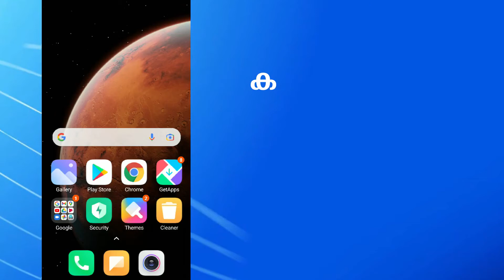How to Apply COUPON CODE on English Guru Campus App | EGURUCampus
നമ്മുടെ ആപ്പിൽ ഒരു കൂപ്പൺ കോഡ് അപ്ലൈ ചെയ്യുന്നത് എങ്ങനെ എന്ന് നോക്കാം:

1. ഇംഗ്ലീഷ് ഗുരു ക്യാമ്പസ് ആപ്പ് ഓപ്പൺ ചെയ്യുക
2. സ്റ്റോർ എന്ന ഓപ്ഷൻ സെലക്ട് ചെയ്യുക
3. തുടർന്ന് ബേസിക് അല്ലെങ്കിൽ intermediate course സെലക്ട് ചെയ്യുക
4. താഴേക്ക് scroll ചെയ്യുക
5. Coupon available - view all എന്ന ഓപ്ഷൻ ക്ലിക്ക് ചെയ്യുക
6. ഇവിടെ നമ്മുടെ കോഡ് GURU499 എന്ന് ടൈപ്പ് ചെയ്യുക
7. APPLY ക്ലിക്ക് ചെയ്യുക
8 ഇനി buy now എന്ന ഓപ്ഷനിൽ ക്ലിക്ക് ചെയ്ത് Rs 499 നു നിങ്ങൾക്ക് payment ചെയ്യാം.

ഇംഗ്ലീഷ് ഗുരുവിന്റെ മൊബൈൽ ആപ്പ്ളിക്കേഷൻ ഇനി മുതൽ playstore ലും appstore ലും ലഭ്യമാണ്.

Please download and share our app with your friends and family